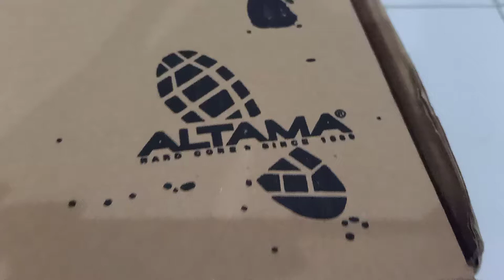Unboxing ALTAMA BOOTS 🥰